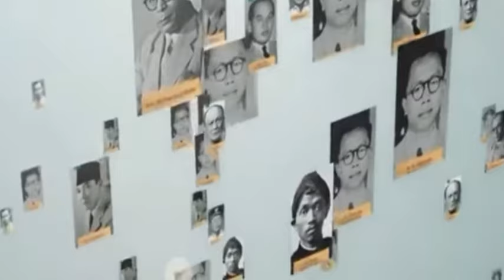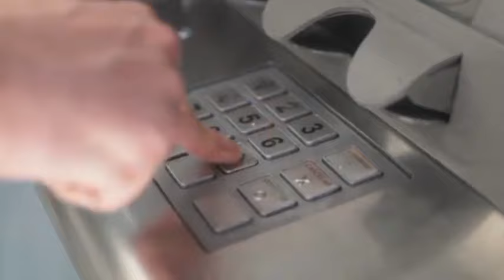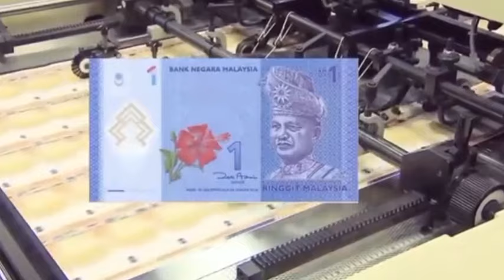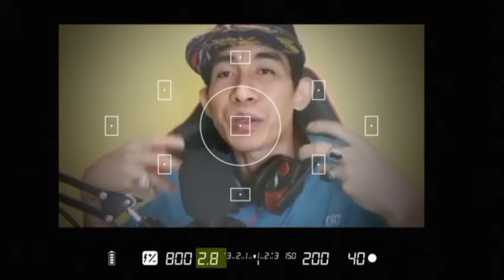ORANG MALAYSIA KAGET RINGGIT DIBUAT DI INDONESIA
Banyak yang belum tahu percetakan duit atau uang yang ada diindonesia.
PT peruri Indonesia yaitu badan usaha milik negara yang memproduksi duit baik dalam negeri maupun luar negeri. Termasuk malaysia
Orang malaysia heran dan kaget ketika mengetahui mata uang yang mereka gunakan dibuat oleh jirannya,
Berikut reaction orang malaysia ketika mengetahui hal ini.